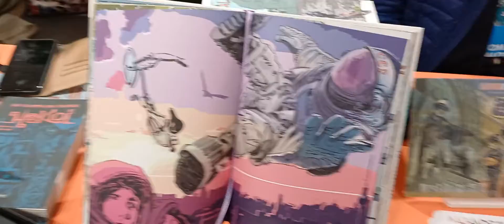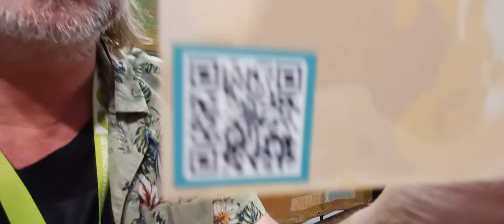Dirk Zöllner stellt auf dem Comicsalon Erlangen 2024 seinen Comic vor.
Bärbel wohnt Tür an Tür mit Sherman. Der Musiker leidet unter der kulturlosen Zeit der Corona-Pandemie. Bärbel hat immer große Ideen und entwirft für sich und ihren mutlosen Freund Überlebensstrategien. Alle schwierigen Situationen haben sie gemeinsam gemeistert und sie blicken zurück. In der Pilotfolge geht es ins Ost-Berlin des Jahres 1976, wo sie als Teenager mit ihrem wilden Schulkameraden Taifun die Band SB62 gründen. Auf unterhaltsame Art wird jüngere deutsche Geschichte erzählt.